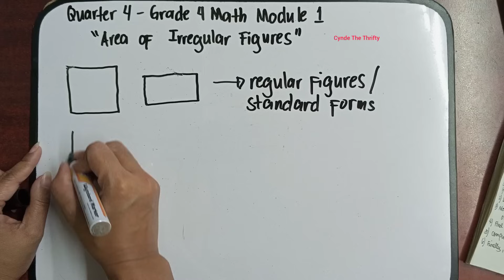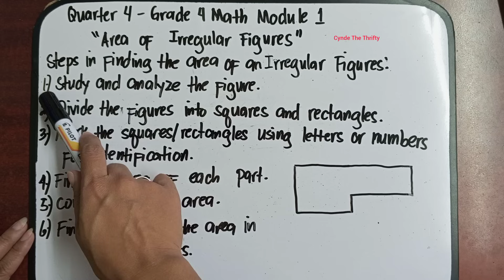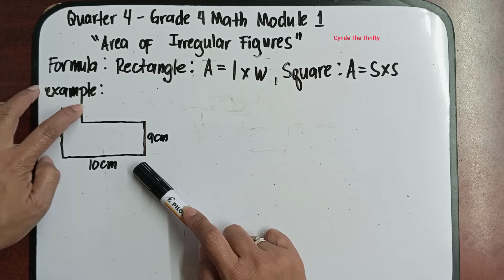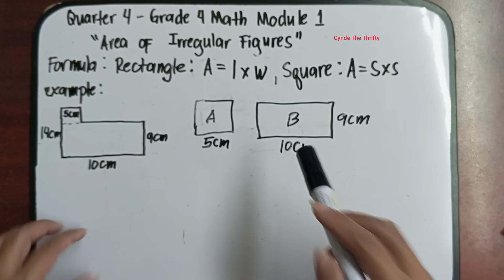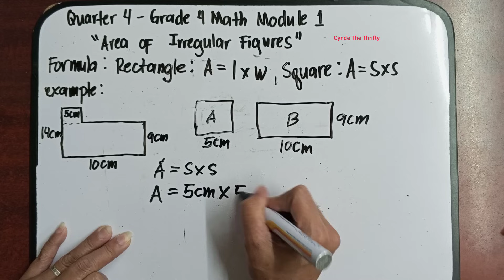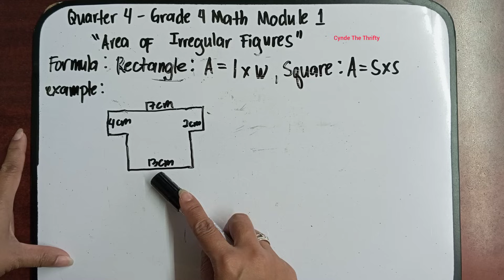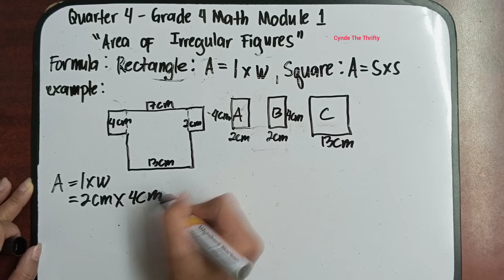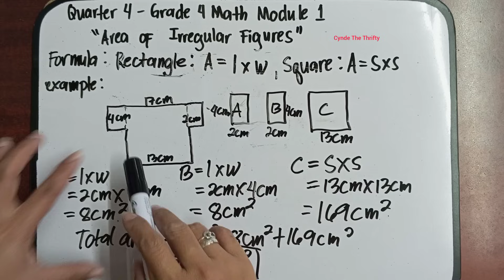Finding the Area Of Irregular Figures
Hi everyone meron na naman tayong bagong lesson. This is Quarter 4 Grade 4 Math Module 1: Area of Irregular Figures. Paki Like at Follow nalang din po ng aming facebook Page at pa Follow ng aming Tiktok account. Iisa lang po ang name namin sa lahat ng social media platform. Salamat